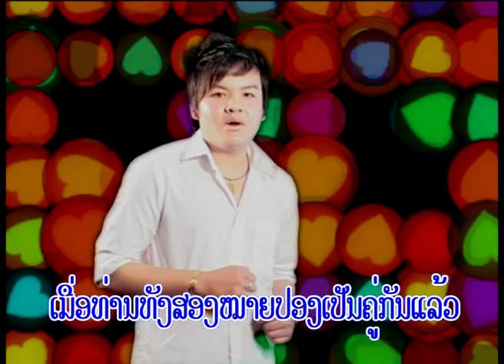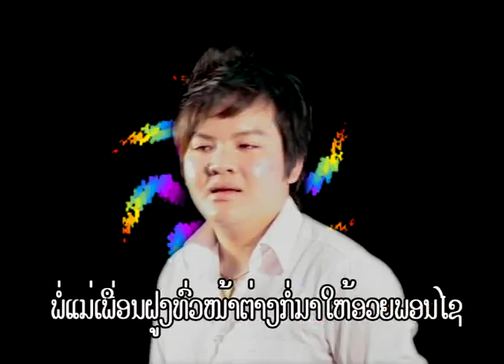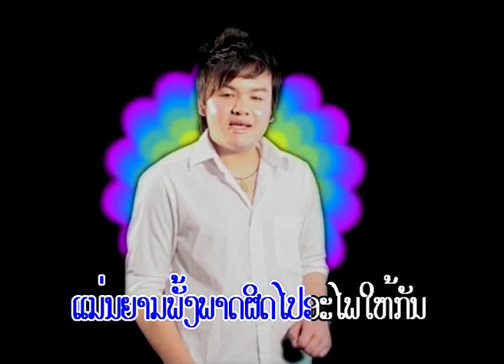Lao Song ສົມລົດສົມຮັກ